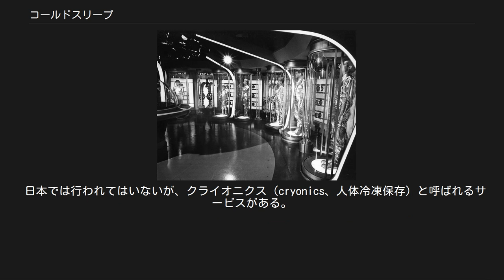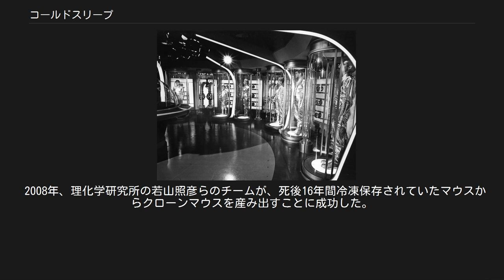コールドスリープ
コールドスリープ（テレビドラマ『宇宙家族ロビンソン』より） コールドスリープ（和製英語: cold sleep）とは、宇宙船での惑星間移動などにおいて、人体を低温状態に保ち、目的地に着くまでの時間経過による搭乗員の老化を防ぐ装置、もしくは同装置による睡眠状態。
移動以外にも、肉体の状態を保ったまま未来へ行く一方通行のタイムトラベルの手段としても用いられる。
 SF作品にはよく出てくる手法である。
 なお、和製英語におけるSF用語であることから、英語圏で使われることはなく、冷凍睡眠や長期冷凍睡眠にはハイバネーション（冬眠）やハイパースリープといった語句が主に使われる。
 一般にコールドスリープには、低温状態にして睡眠後に時々覚醒するタイプ、冬眠タイプ、冷凍タイプがあると考えられる。
 数十年以上もの長期間におよぶ惑星間の有人移動の際、それに必要不可欠な搭乗員の食料や酸素といった生命維持系、健康維持のための生活空間など、生活に要するものを少なく抑えることができれば宇宙船の質量を減らすことができ、その分だけ燃料を減らすことができるほか、備蓄スペースを別のことに利用できる。
また、数十年以上をかけての有人移動には、人間の寿命との兼ね合いが生じる。
このような点から、コールドスリープが選択される。
 一方、生命を保ったまま人間を冷凍させる技術や、長期冬眠をさせるための技術は確立していない。
 冷凍した場合、水分が凍結した時に起こる体積膨張によって細胞を破壊してしまうため、生命を保ったまま人間を冷凍できるかどうかなどの問題がある。
なお、精子の冷凍保存は実用化されている。
 実現されているコールドスリープ技術としては、スペースワークス・エンタープライジズ社の「ライノチル・システム」が最も実用性の高いものとして考えられる。
これは鼻孔より冷却材を吸入させ、人体が冬眠状態となる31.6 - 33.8度まで体温を下げるというものである。
NASAによる出資下でスペースワークス社が研究を行っているこの技術は、救命医療の分野においては「ボディクーリングシステム」の名称ですでに人体を1週間の冬眠状態に至らせることに成功しており、2014年現在も研究が継続されている。
 日本では行われてはいないが、クライオニクス（cryonics、人体冷凍保存）と呼ばれるサービスがある。
これは、死んだ直後の人体を冷凍保存し、医療技術の発展した未来に復活の望みを求めるものである。
しかし、先述したように冷凍時や解凍時の細胞破壊を克服する技術の目覚ましい進歩が必要とされることに加え、すでに破壊されてしまった細胞の復元は非常に困難であることから、実際に彼らが復活するかについては悲観的や否定的な意見が多い。
 あえて比較するならコールドスリープは架空の技術だが、クライオニクスは（さまざまな問題があるものの）既存の技術である。
また、コールドスリープは生きている人体が対象であり、クライオニクスは死んだ後の人体が対象である。
 SF作品などでコールドスリープに近い使われ方をするテクノロジーに停滞フィールド (stasis) というものがある。
これは対象の時空間をまるごと停止することで、肉体が外部からの影響を一切受けないようにする技術である。
恒星間航行における主観的時間の短縮や、重犯罪者に対する長期間の冷凍刑などの応用例がある。
ただし、時空間を高度に操作する技術が必要であるため、実現の可能性はきわめて低いと考えられる。
 ラリー・ニーヴンの小説『プタヴの世界』（1966年）における、異星人のスリント人が乗る宇宙船に事故が発生したため、宇宙服に内蔵された停滞フィールドを起動して救助を待つつもりが発見されずに15億年後の地球で目覚めた、などの例がある。
 2008年、理化学研究所の若山照彦らのチームが、死後16年間冷凍保存されていたマウスからクローンマウスを産み出すことに成功した。
これにより、理論的には冷凍保存された人の遺体からクローン人間を生み出すことが可能となった。
この技術を応用すれば、マンモスなどの絶滅動物の凍結死体からクローンを作れる可能性もあると期待されている。
ただし、クローン個体は単にDNAや体の構造が一致するだけのもので意識や記憶の共有は起きないと考えられており、この技術を人間に用いても、本人にとっては寿命が延びることを意味しない。
 コールドスリープが登場する作品一覧を参照。